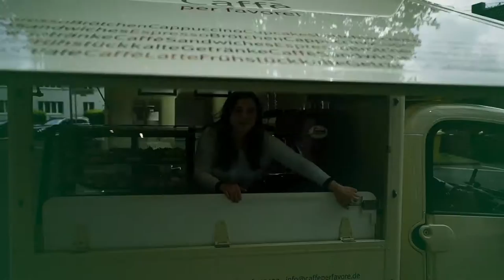Ethik2go - Digitale Identität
Betrunken bei Facebook? Im Urlaub auf Instagram? Mit der Familie auf Google plus? Wie viel digitale Identität darf ich preisgeben und darf mein Chef sich dazu äußern? Dazu äußert sich Markus Gabriel, Professor der Philosophie.

Häufig hört man Geschichten über Personaler, die ihre Mitarbeiter in Sozialen Netzwerken kontrollieren. Warum gönnen sie dem Mitarbeiter keine Privatsphäre? Und warum sorgt der Mitarbeiter nicht dafür, dass seine Postings und Bilder nur für einen bestimmten Personenkreis verfügbar sind? Wer ethisch im Unrecht ist und was Silicon-Valley und Gott miteinander zu tun haben, erklärt Philosophie-Professor Markus Gabriel im Gespräch mit Christiane Florin, der Redaktionsleiterin der „Zeit“-Beilage „Christ und Welt“.

Wie verhalten wir uns mit Blick auf diese alltäglichen Herausforderungen richtig? Und wie stellen wir sicher, dass unser moralischer Kompass immer einwandfrei funktioniert? Die neue katholisch.de-Serie "Ethik2go" will bei der Beantwortung dieser Fragen helfen und ethische Orientierung für das eigene Leben geben.
Katholisch.de publiziert auf seiner Internetseite ab sofort jeden Donnerstag eine neue Folge von "Ethik2go".